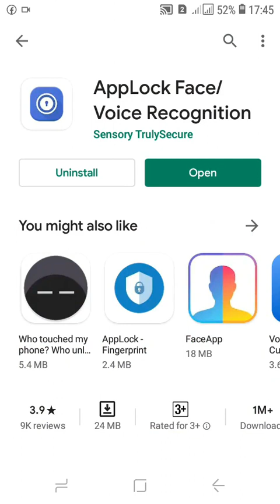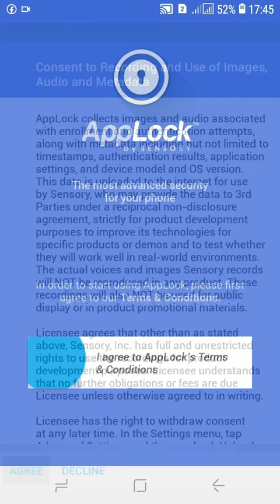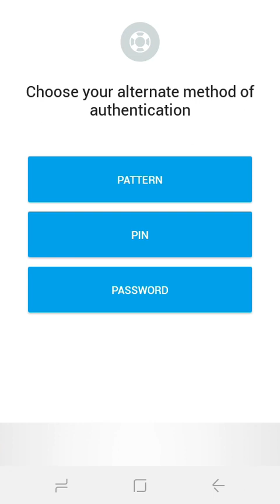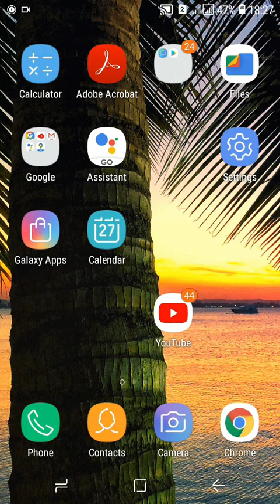Lock App Using Face Recognition on Any Smartphone | Sinhala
Lock App Using Face Recognition and voice recognition on Any Smartphone.
Sinhala u can use this tips for lock your any app in your smartphone.

TechGuin LK